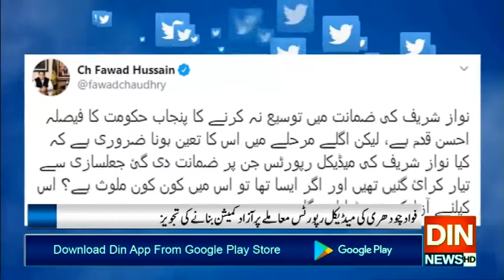پی ٹی آئی کےنوازشریف کی میڈیکل رپورٹس پرشک وشبہات برقرار